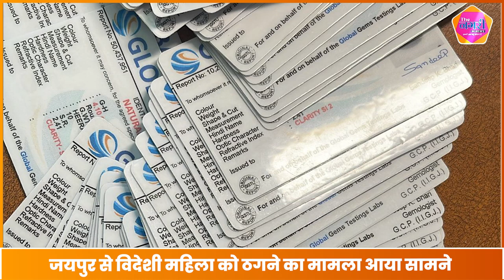Jaipur में विदेशी महिला को 300 रूपये की नकली ज्वेलरी बेची 6 करोड़ में...|| The Nagari Media